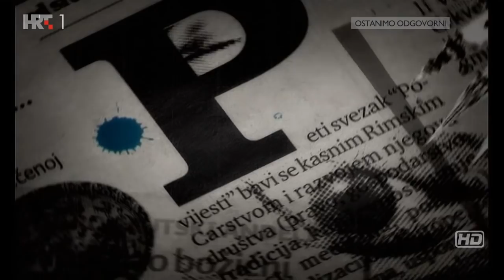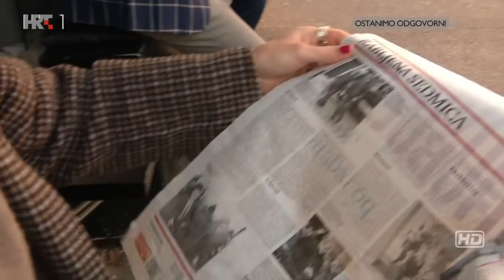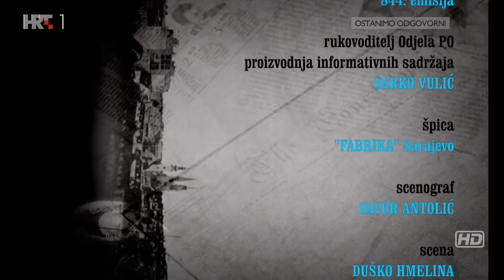NEDJELJOM U 2: Ivana Kekin, 25. listopada 2020.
Gošća emisije urednika i voditelja Aleksandra Stankovića novo je lice na političkoj sceni - predsjednica Nove ljevice. Zašto kritizira predsjednika Republike? Kojim temama Nova ljevica može privući birače te kako kao psihijatrica komentira radikalizaciju u društvu te psihozu oko korone, neke su od tema emisije...